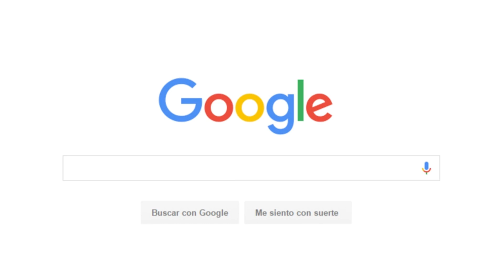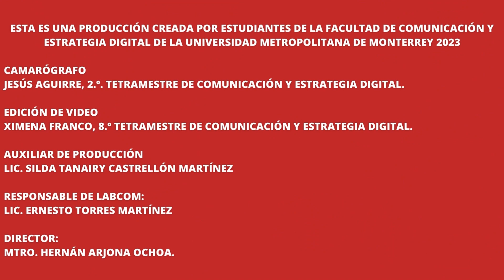FCYED Informa: Open Day Junio 2023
Se llevó a cabo el Open Day UMM, donde los futuros egresados de Prepa UMM visitaron Torre III para conocer más sobre los planes de estudio a nivel licenciatura e ingenierías que ofrece nuestra Universidad Metropolitana de Monterrey, de la mano de una conferencia impartida por el equipo de UMM-COES-Educación Emocional.

Nuestro Director de carrera, Mtro. Hernan Arjona Ochoa, compartió el plan de estudios de la Licenciatura en Comunicación y Estrategia Digital, el cual puedes encontrar dando click en el siguiente enlace: